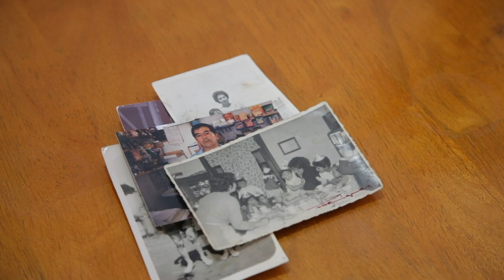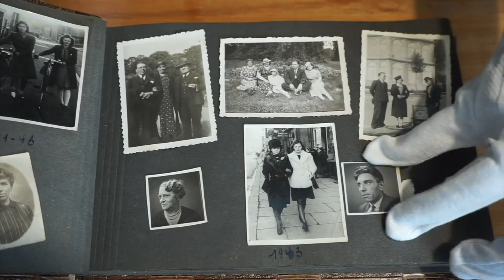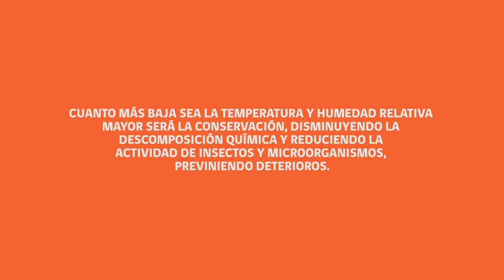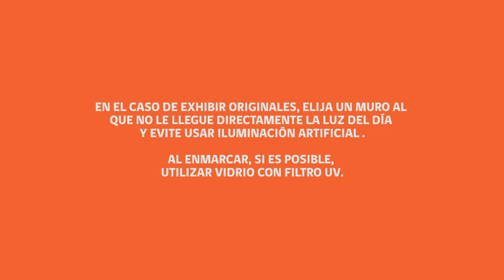IFLA PAC Chile: Preserving Family Photographs / Conservando Fotografías Familiares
This video was created by IFLA’s Preservation and Conservation (PAC) Centre hosted at the National Library of Chile as part of the project Memorias del Siglo XX. This project is coordinated by the National Archive of Chile, and, under the motto "Remember stories, build our memory", promotes the participation of people and communities in collective processes of making local memory and heritage.